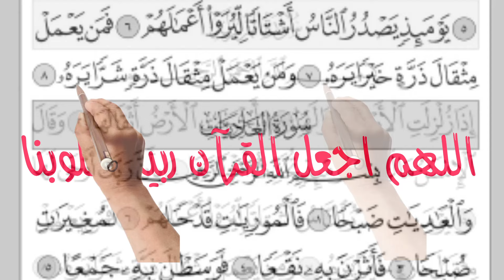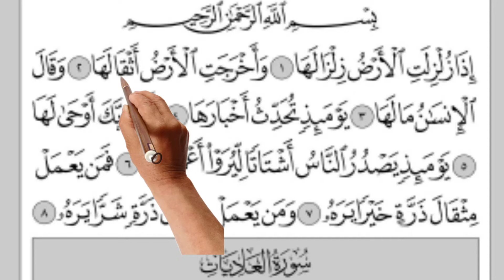سورة الزلزلة مكررة ـ أفضل طريقة لحفظ القرآن الكريم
سورة الـزلزلة
﴿١﴾ إِذَا زُلْزِلَتِ الْأَرْضُ زِلْزَالَهَا
1. When the earth is shaken with its quake.
﴿٢﴾ وَأَخْرَجَتِ الْأَرْضُ أَثْقَالَهَا
2. And the earth brings out its loads.
﴿٣﴾ وَقَالَ الْإِنْسَانُ مَا لَهَا
3. And the human being says, “What is the matter with it?”
﴿٤﴾ يَوْمَئِذٍ تُحَدِّثُ أَخْبَارَهَا
4. On that Day, it will convey its chronicles.
﴿٥﴾ بِأَنَّ رَبَّكَ أَوْحَىٰ لَهَا
5. Because your Lord will have inspired it.
﴿٦﴾ يَوْمَئِذٍ يَصْدُرُ النَّاسُ أَشْتَاتًا لِيُرَوْا أَعْمَالَهُمْ
6. On that Day, the people will emerge in droves, to be shown their works.
﴿٧﴾ فَمَنْ يَعْمَلْ مِثْقَالَ ذَرَّةٍ خَيْرًا يَرَهُ
7. Whoever does an atom's weight of good will see it.
﴿٨﴾ وَمَنْ يَعْمَلْ مِثْقَالَ ذَرَّةٍ شَرًّا يَرَهُ
8. And whoever does an atom's weight of evil will see it.